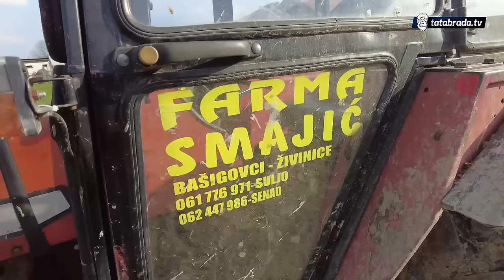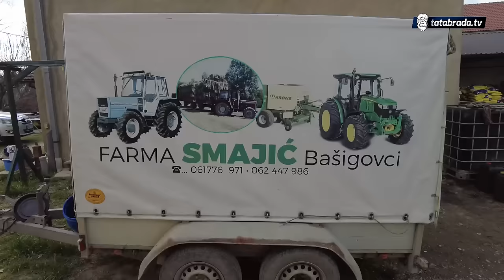Napustio Njemačku da bi sa bratom krenuo OD NULE!